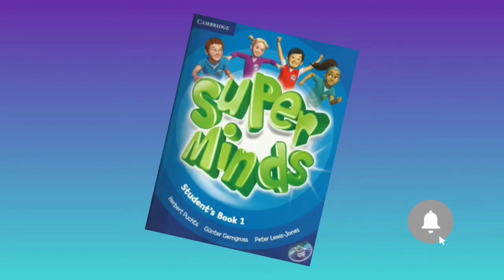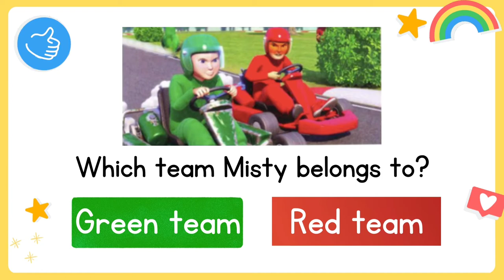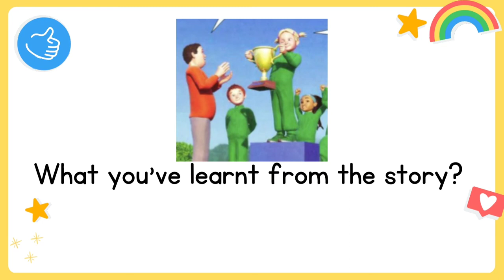YEAR 1 SUPER MINDS STUDENT'S BOOK 1 | THE GO-KART RACE | PAGE 26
THE GO-KART RACE VIDEO